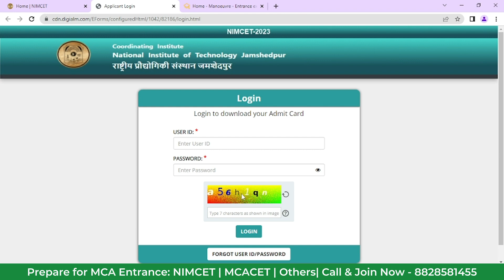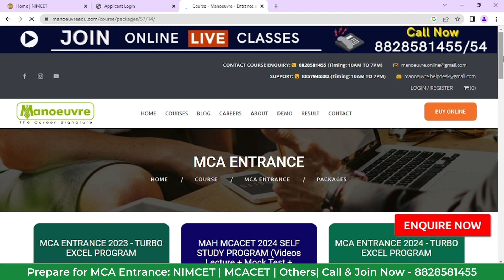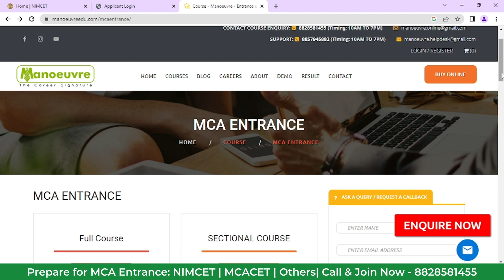NIMCET 2023 - Admit Card Out ! | Important Notice | Admit Card Download Date | Watch Now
Call/WhatsApp on :
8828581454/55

CLASSROOM COACHING :-
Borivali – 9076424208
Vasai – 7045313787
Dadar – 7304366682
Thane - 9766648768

Follow the link for NIMCET Books (Study Materials) Program : -

MCA CHANNEL

Manoeuvre Education

nimcet eligibility
nimcet syllabus
nimcet paper pattern
nimcet cut off
nimcet application form
nimcet
mca colleges entrance exams
nimcet mocktest
nimcet books
nimcet study materials
nimcet coaching classes
how to prepare for nimcet
nimcet 2023
nimcet exam
nimcet 2023 entrance
nimcet 2023 top opening rank
nimcet 2023 top closing rank
top nit
nimcet 2023 admit card
nimcet 2023 how to download admit card